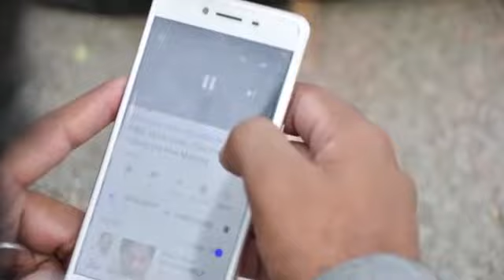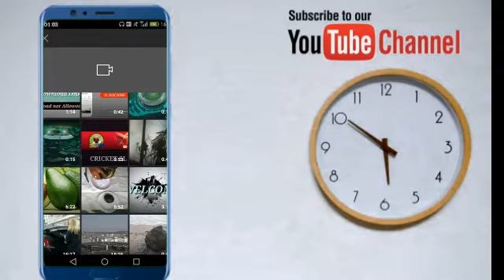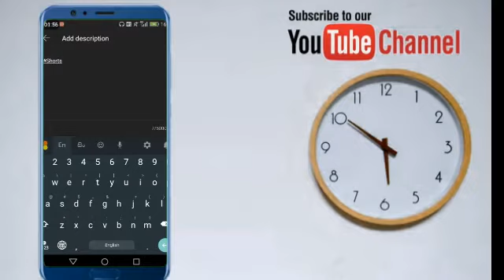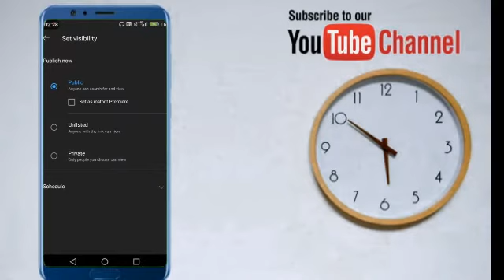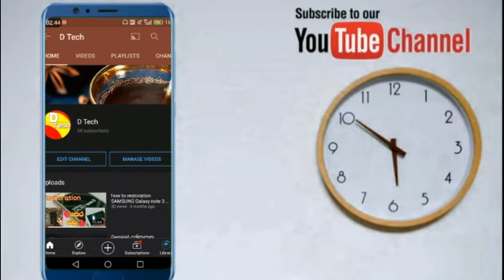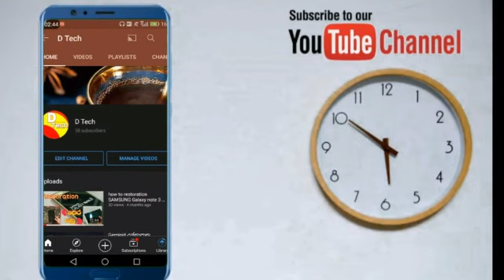how to upload shorts video | youtube | නිවැරදිව ෂෝටිස් වීඩියෝ දාමු.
අලුත් වන ලෝකයේ සෑම දෙයක්ම බලන්න එන ඔයාලව D-tech යූටියුබ් චැනල් එකට ආදරයෙන් පිලිගන්නවා
අපේ වීඩියෝ බලන ඔයාලා ඒ  තුලින් යමක් ඉගෙන ගන්නවනම් අපේ සතුට එයයි.
💥 ඉතින් වීඩියෝ බලන්න හොඳයිනම්
          Shear ✔
කරන්න .

 අප සමග එකතුවූ ඔබට හදවතින්ම ස්තුතියි